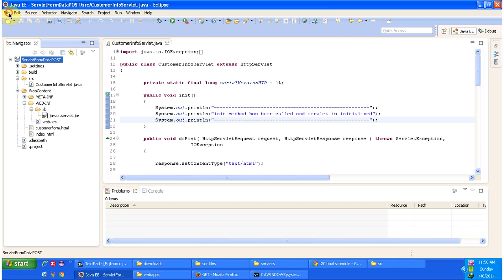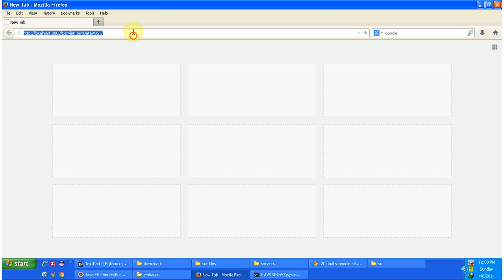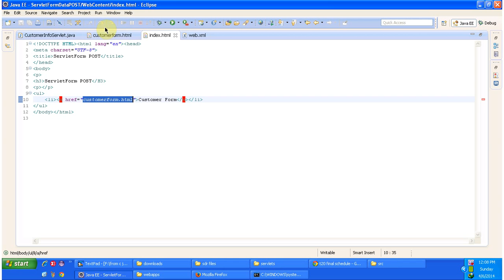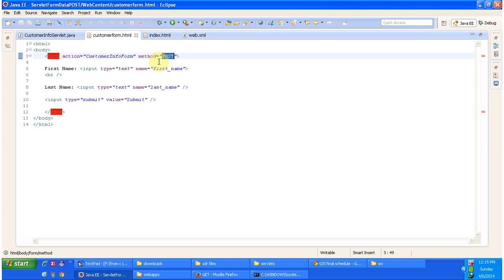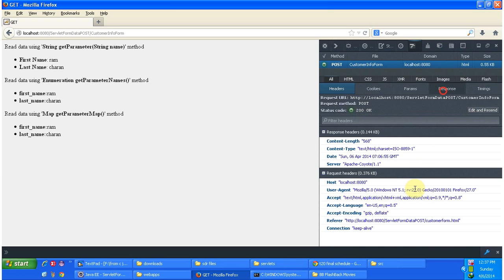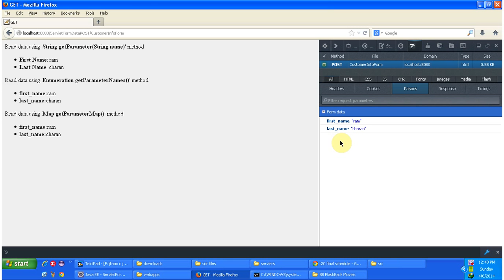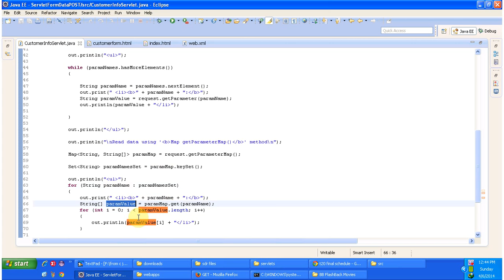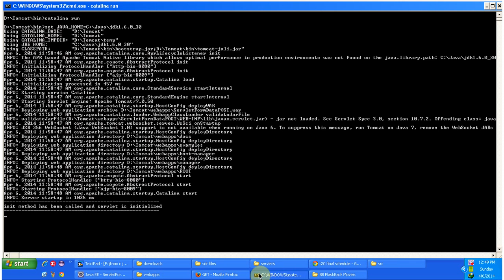Reading HTML Form Data in Servlets: POST Method Example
Welcome to our tutorial on reading HTML form data using Servlet API with a focus on the POST method! In this video, we'll guide you through the process of retrieving and processing form data submitted via an HTML form using the Servlet API, specifically emphasizing the handling of form submissions made with the POST method.

Processing form data is a fundamental aspect of web development, enabling users to interact with web applications by submitting data through HTML forms. Servlets offer a robust mechanism for managing form submissions, parsing request parameters, and generating dynamic responses based on user input.

In this tutorial, we'll cover:

1. **Introduction to Handling Form Data**: We'll provide an overview of form data processing in Servlets, emphasizing its significance in web development and how Servlets streamline this process.

2. **Understanding the POST Method**: We'll delve into the POST method and its role in form submissions, highlighting its characteristics, advantages, and best practices for handling sensitive or large data.

3. **Creating an HTML Form**: We'll demonstrate how to create an HTML form that collects user input and submits data to a Servlet using the POST method. You'll learn how to define form elements, set form action URLs, and specify the POST method.

4. **Retrieving Form Data in Servlets**: We'll explore the Servlet code, illustrating how to retrieve form data from request parameters using the HttpServletRequest object. You'll discover techniques for extracting form input values and processing them within your Servlet code.

5. **Generating Dynamic Responses**: We'll demonstrate how Servlets can generate dynamic responses based on the form data received from the client. You'll observe how to integrate form input values into the HTML response generated by the Servlet.

6. **Testing the Form Submission**: We'll guide you through testing the form submission process by completing the HTML form and submitting it to the Servlet. You'll witness firsthand how the Servlet processes the form data and generates a response based on the user's input.

By the end of this tutorial, you'll have a comprehensive understanding of how to read HTML form data using the Servlet API, focusing specifically on form submissions made with the POST method. Whether you're a novice or an experienced developer, this video will equip you with the knowledge and skills to effectively manage form data in Servlet-based web applications.

Join us as we explore form data processing with Servlets using the POST method!

How to read HTML form Data using  Servlet API? |  Form Data Example - POST Method | Servlets